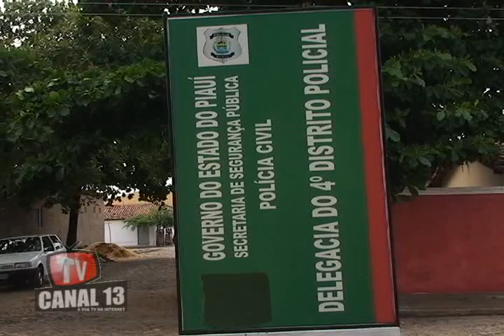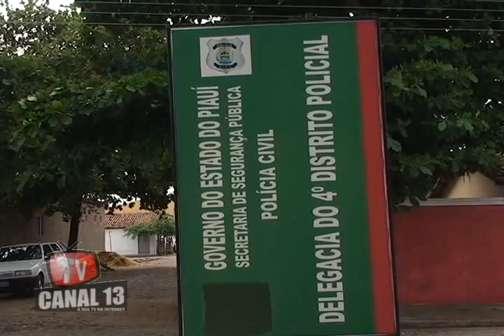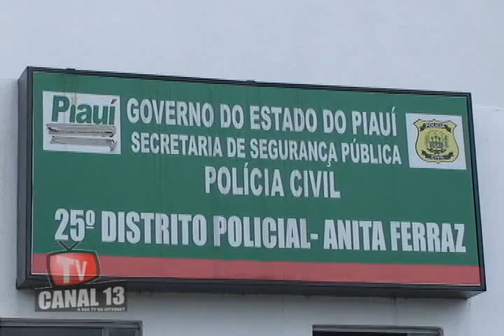Detentos fogem de delegacias de Teresina